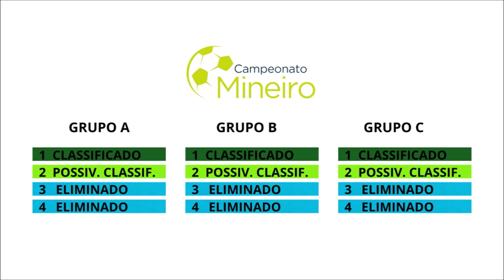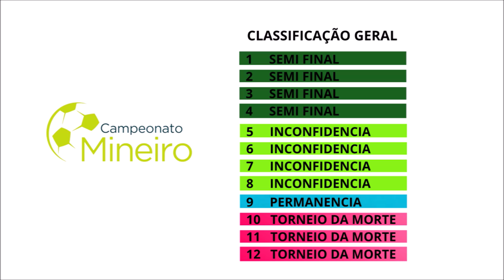MINEIRO 2024: Times, grupos, estádios, transmissão, regulamento e mais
Veja todas as histórias dos principais times do Brasil no nosso canal @canalclubesehistorias  se inscreve la, vai.